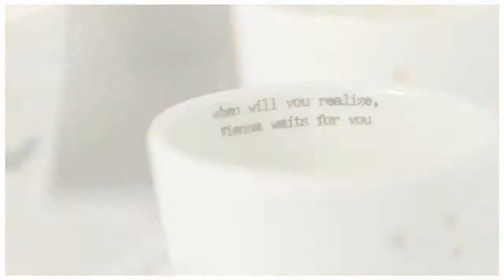Handmade in Vienna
Virtuoso violins, precious porcelain, hip hats and fabulous footwear: hand-craftsmanship has a proud tradition – and a bright future – in Vienna